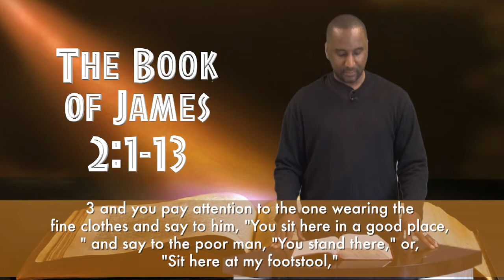Bible Study: Book of James Part 3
James 2:1-13

Dr Kevin G. Swann, Pastor
Ivy Baptist Church
50 Maple Ave

Find him on Facebook